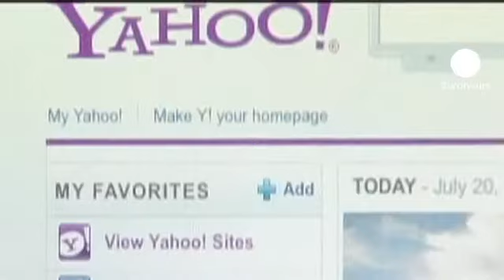Yahoo! va supprimer 2.000 emplois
Le portail internet américain Yahoo!, en perte de vitesse, annonce mercredi un plan de restructuration entraînant la suppression de 2.000 emplois dans le monde sur un total de 14.000 salariés. "Yahoo! prend des mesures importantes pour préparer l'entreprise à l'avenir", affirme le communiqué du groupe.
Selon le Wall Street Journal, l'objectif de Yahoo!est de resserrer son organisation sur les médias et la publicité notamment.